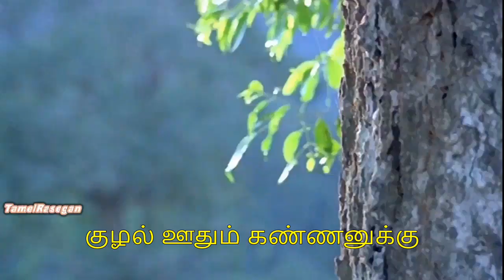Kuzhal Oothum Kannanukku - Pallavi - WhatsApp Status - Lyrics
Mella Thiranthathu Kathavu - 1986 - Ilayaraja - Vaali - K.S.Chithra